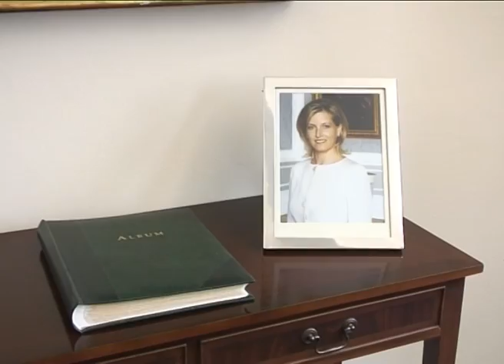The Countess of Wessex in Paderborn, Germany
Her Royal Highness (Royal Colonel) meets soldiers and army families from 5th Battalion The Rifles on her first engagement since the birth of her son, Viscount Severn, in December 2007. The engagement took place on 10 and 11 September 2008.